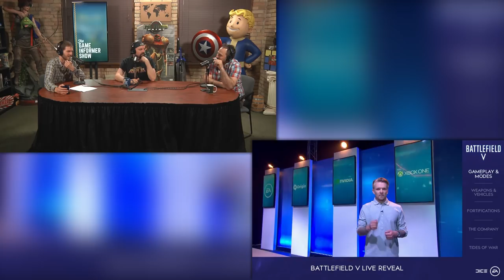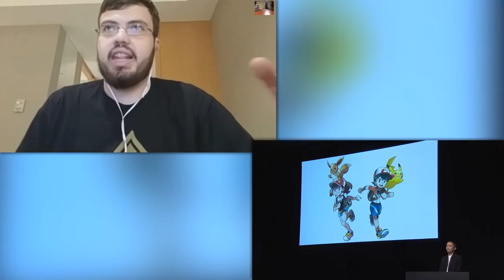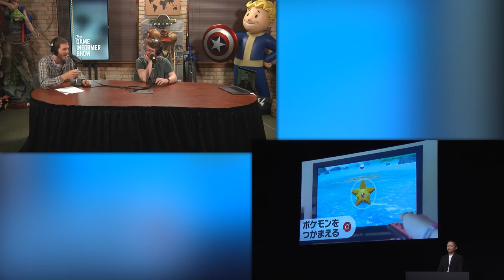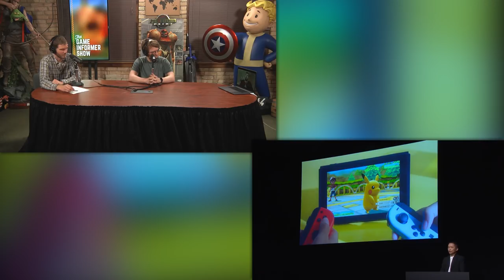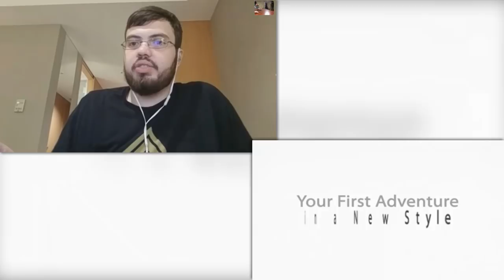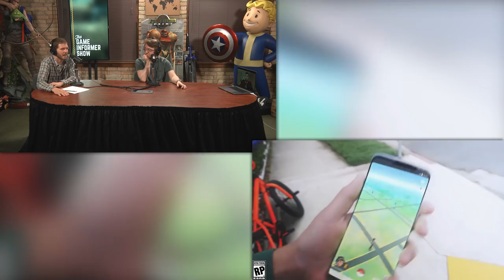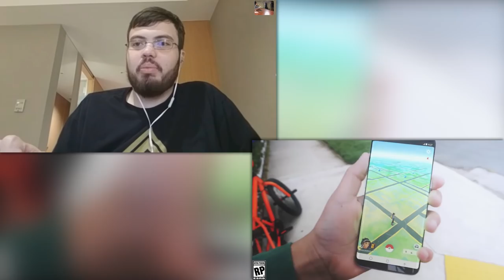GI Show – Fallout 76, Pokémon Switch, Mega Man 11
Game Informer's Ben Hanson, Andrew Reiner, and Matt Bertz talk about the reveal of Fallout 76 from Bethesda Game Studios and Bertz's trip to London to see three hours of Battlefield V gameplay. Then Kyle Hilliard and Suriel Vazquez (Skyping in from Tokyo) join the show to talk about the exciting announcement of Pokémon: Lets Go Pikachu and Pokémon: Lets Go Eevee on the Nintendo Switch. Also, Brian Shea joins us to talk about the impressive campaign in Mario Tennis Aces and his time playing Splatoon 2's Octo Expansion. Before we get to some fun community emails, Andy McNamara joins us to talk about Game Informer's new website and some changes that are coming up. For the final segment, Ben Reeves and Imran Khan are joined by Capcom's Tim Turi to talk about playing Mega Man 11.

To jump to a particular point in the discussion, check out the time stamps below...

7:40 - Battlefield V
20:40 - Yoku's Island Express
23:40 - Forgotton Anne
27:40 - Jurassic World Alive
30:45 - Pokémon: Let's Go Pikachu/Eevee
47:15 - Pokémon Quest
52:00 - Mario Tennis Aces
56:15 - Splatoon 2: Octo Expansion
59:40 - Shea's Sonic Update
1:01:30 - Andy McNamara on Game Informer's new website
1:31:30 - Community emails
2:01:30 - Tim Turi on Mega Man 11